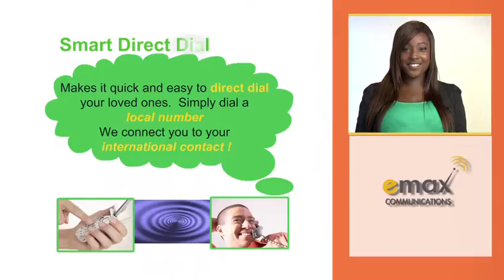eMax Celebrates Nigerian Independence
Happy Independence Day to all our Nigerian friends from eMax!